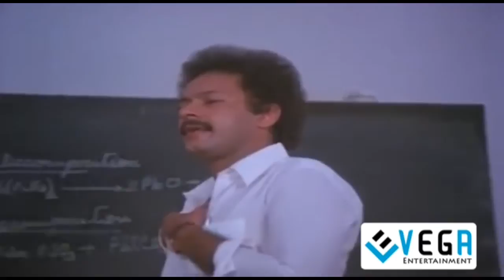Lalu Alex and Jalaja Best scene || Karyam Nissaram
Watch Lalu Alex and Jalaja Best scene ||  Karyam Nissaram